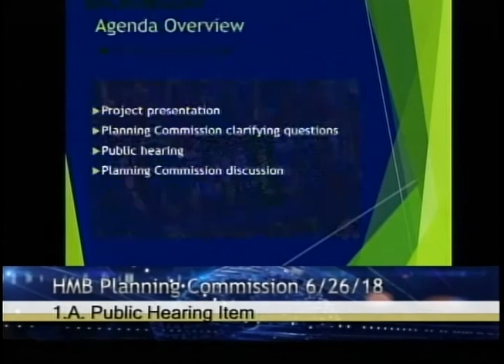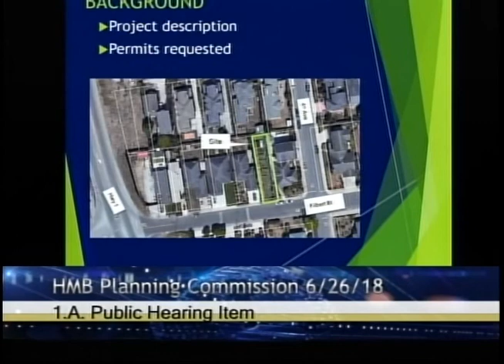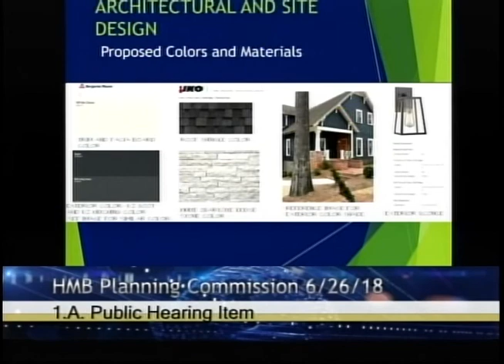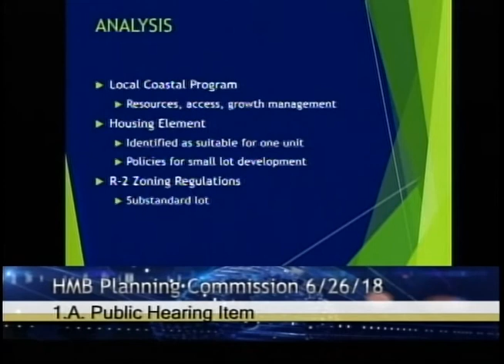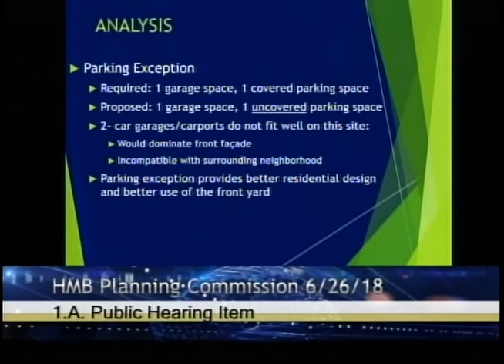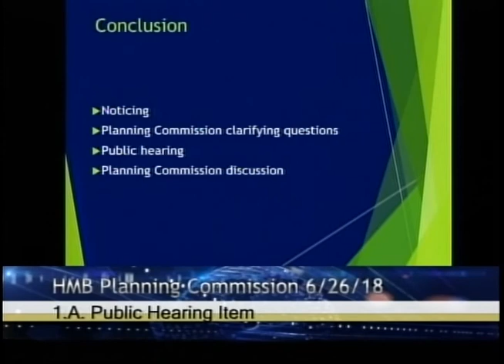HMBPC 6/26/18 - Half Moon Bay Planning Commission Meeting - June 26, 2018